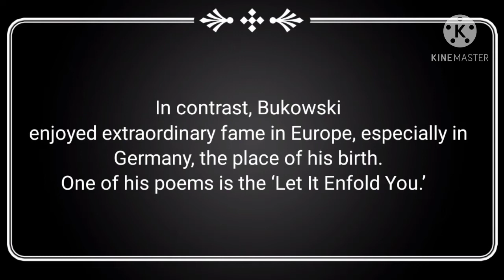Charles Bukowski Tribute 🎈 Happy birthday mum!🎂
Hello there!😊
I dedicate this to my mum!The second Happy birthday I make for her ,this time with her favorite author. I really wish it was a little bit more presentable , and !ore as my mind had imagined it...Anyways here we are not 🤗
Happy birthday mum!I would have put another track as well discussed but I did not like the combination so I guess I am gonna make another video for you with a track you like?😂🤣

Show:Mickey Rourke as Charles Bukowski in the movie Barfly
Characters:Charles Bukowski
Programme:kineMaster
Song:The Crown by Hans Zimmer